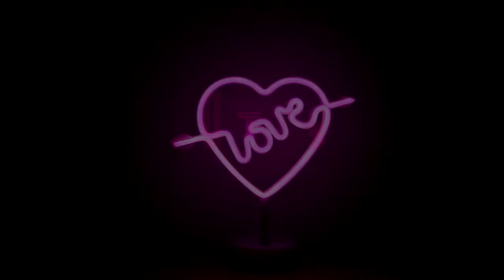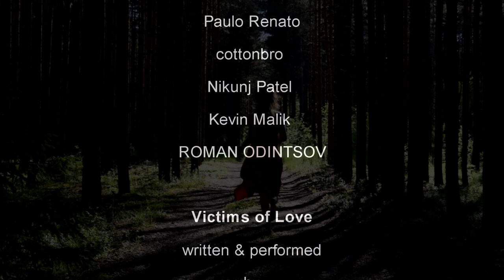Victims of Love - alternative rock love song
Victims of Love is from the album with the same name.  Enjoy free downloads and many more songs
Video Clips thanks to these artists from Pexels:
ROMAN ODINTSOV